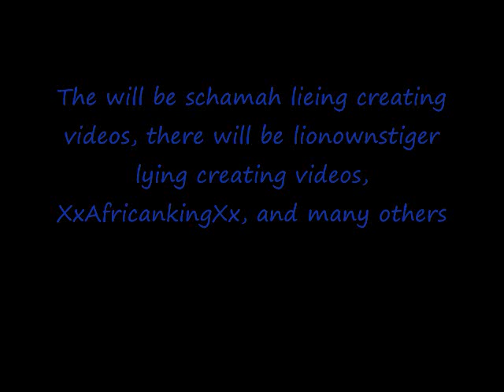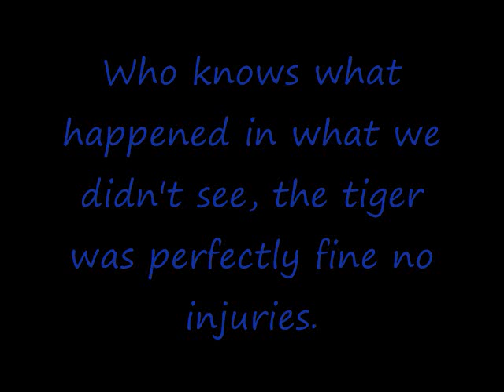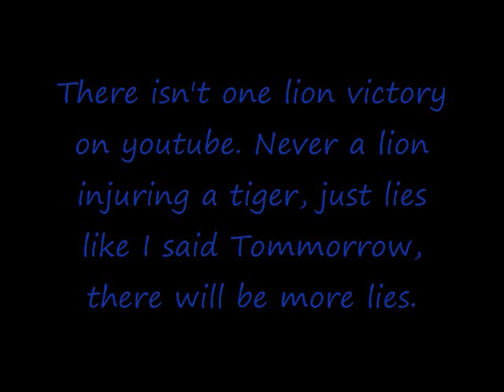Tiger vs Lion, gir forest fight full unedited videos, busting those video editing liar lionfans.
Schamah busted, Jialifeh busted, chosenprince busted. Idiots that post an edited lie. Heres the full video no bite, the other video with words, says tiger wasn't even injured. A propaganda movie or the british and the lion. heres the full video, truth, exposing those retarded video editing liar lionfans/tiger hating dirtbags..